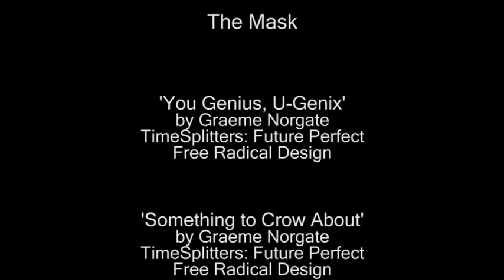Geminus Erasum Splice 01